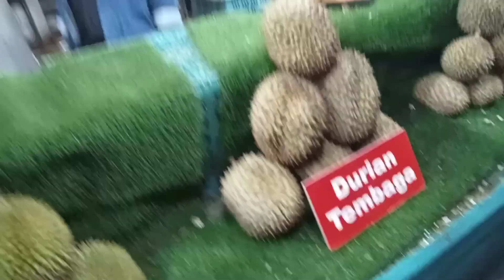jalan2 cari durian,eh hujan pula,singgah dulu di JBR bundle